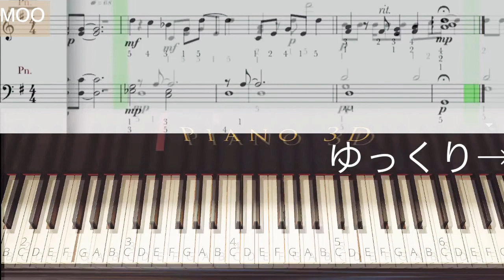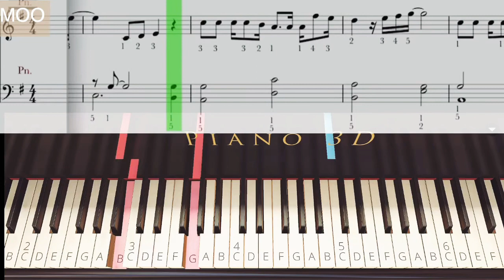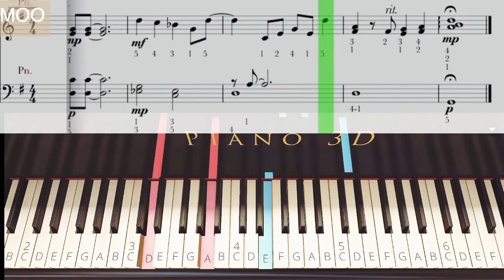【会いたい】沢田知可子/初心者のためのピアノ/初級/譜読み無しでも弾ける/ゆっくり有り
《会いたい》沢田知可子

※後半→テンポゆっくりがあります。
※楽譜版はこちら↓です。